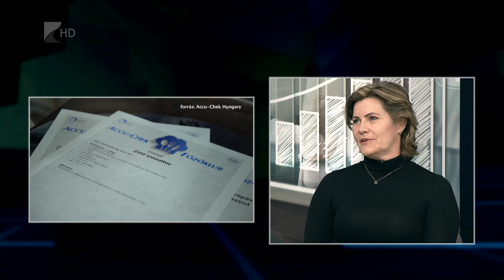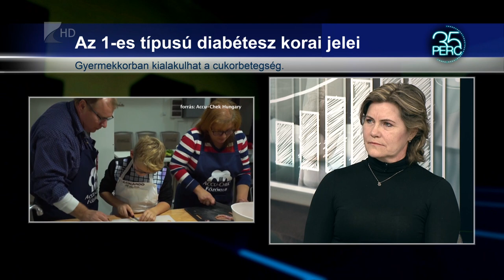Egyre több az 1-es típusú cukorbeteg gyerek - 35 Perc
Egyre gyakoribb az 1-es típusú diabétesz, ez a cukorbetegség azon fajtája, amelyik még gyermekkorban alakul ki és nem megelőzhető. Bár ez egy életen át végigkíséri a beteget, az inzulin pontos adagolásával és a vércukor gyakori mérésével megakadályozható a hosszútávú szövödmények kialakulása.